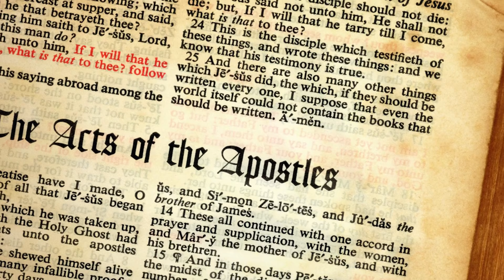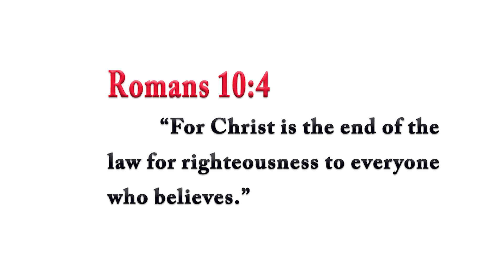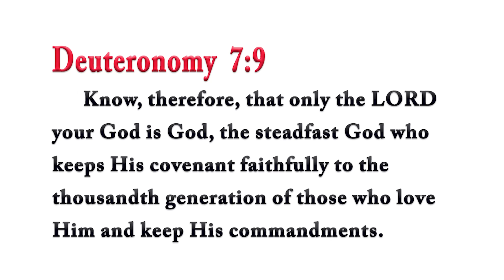Did the Greatest Rabbi Approve of Christianity? –Rabbi Tovia Singer Responds